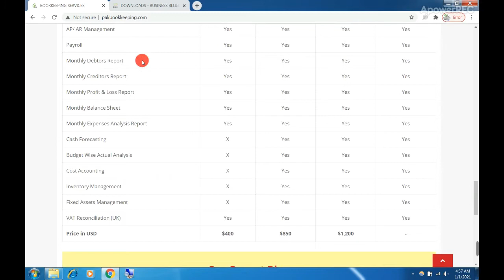BCOM Part 1 Accounting Past Papers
In this video we have discussed bcom part 1 accounting past papers. You can easily download these accounting past papers at:-